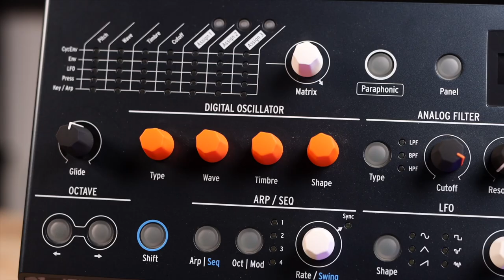Arturia Microfreak Review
حلقة جديدة نسلط فيها الضوء على جهاز
Arturia Microfreak Synthesizer

موقع مهارات ملو للدورات التدريبية في الانتاج الصوتي

🔉Directional Speakers
سماعات الاتجاه الموحد